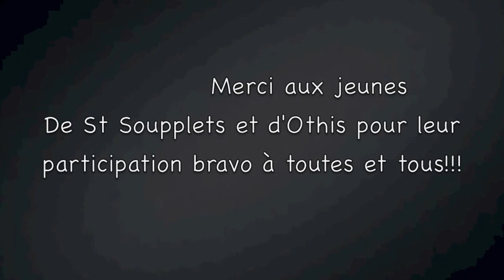Interclub éducatifs St Soupplets-Othis 06 Avril 2013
Un petit Interclub entre les élèves de Flo à St Soupplets et nos jeunes du Kaimuay Othis organisé par les coachs.Beaucoup de beaux assauts et un bel esprit tout au long de la journée !!